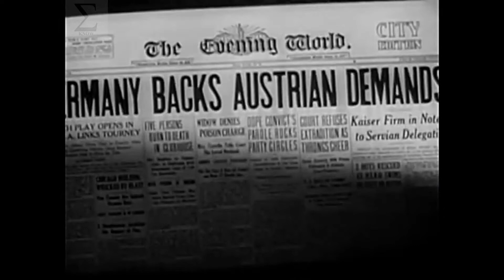WW1 CLASH OF WARRIORS: GRAND DUKE NICHOLAS VS HINDENBURG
Made By: SIGMA-KNOW